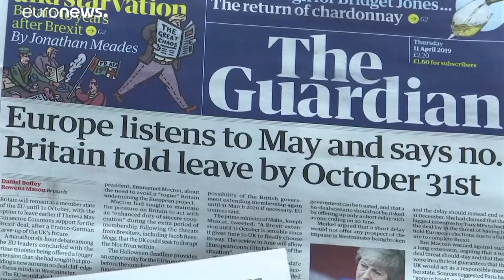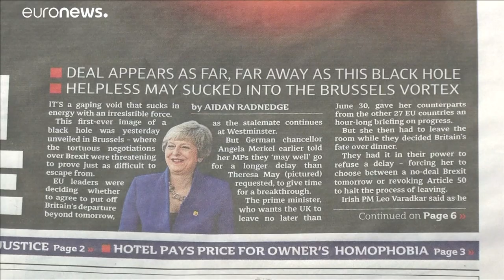Les britanniques se réveillent avec un nouveau report du Brexit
Les Européens ont fini par se mettre d’accord sur une date de sortie de l’Union pour le Royaume-Uni, le 31 octobre. Un report qui fait la une des journaux et qui agace les britanniques.…